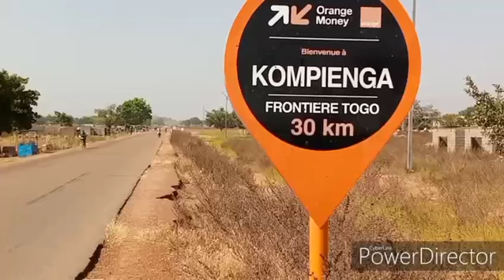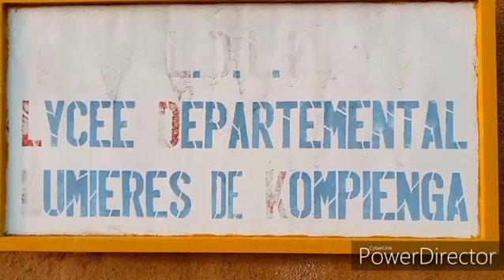Kompienga dans l’insécurité : Le cri de détresse des élèves !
S’il y a un secteur qui est également durement touché par l’insécurité, c’est bel et bien celui de l’éducation. Des milliers d’écoles fermées. D’autres sont incendiées. Les élèves sont ainsi contraints de se rendre dans d’autres localités pour fréquenter et ce, c’est aux meilleurs des cas sinon au pire des cas, ils n’ont plus d’autres possibilités que de rester à la maison. C’est le cas ici des élèves rencontrés à Kompienga à l’Est du Burkina Faso. Ces derniers ont assisté au pire : assassinat de leurs proches. C’est avec la peur au ventre qu’ils essayent de suivre. SOS des élèves de Kompienga.
Ce reportage a été réalisé grâce aux soutiens de l’Organisation Internationale de la migration (OIM).